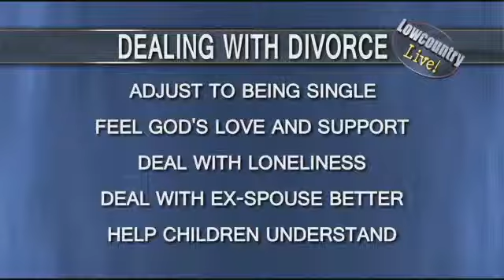AFTER DIVORCE MINISTRIES 2.18.13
Renee Smith Ettline with After Divorce Ministries.